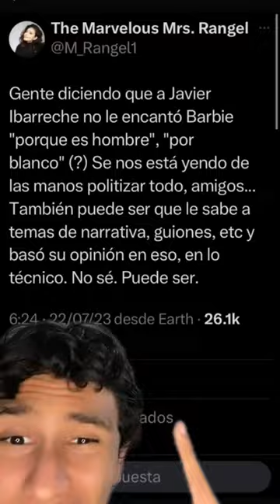Critican a Javier Ibarreche por reseña de la película de Barbie